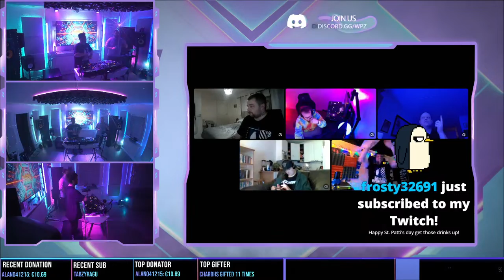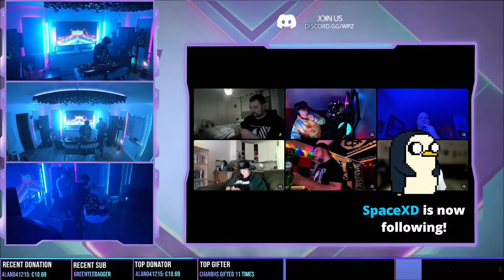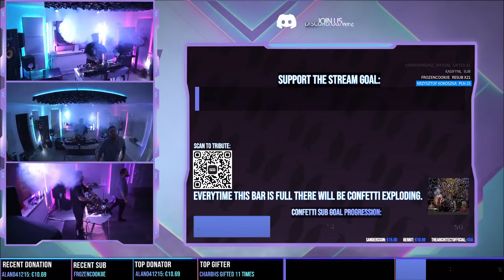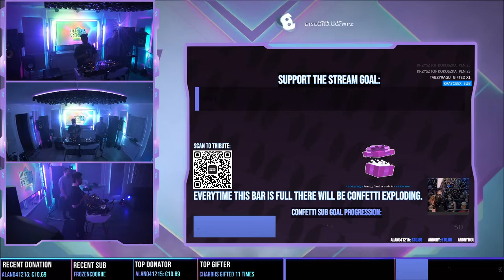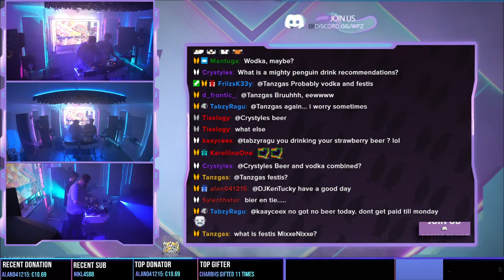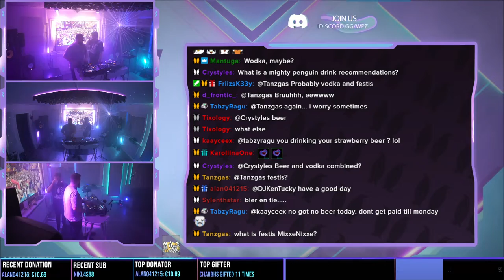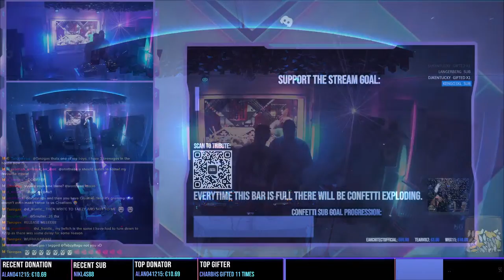WSTD #170 - It's not a party until I show up !tip !discord !limited